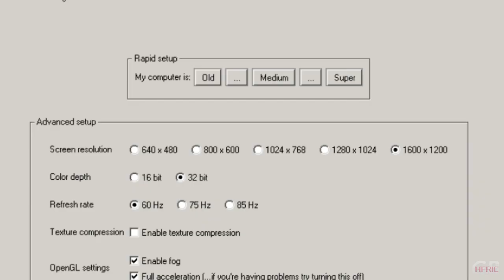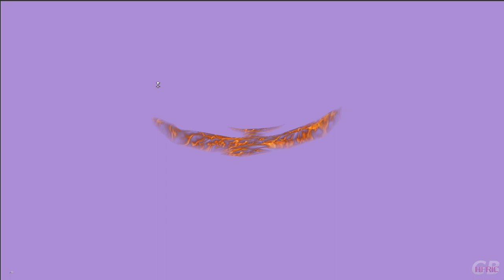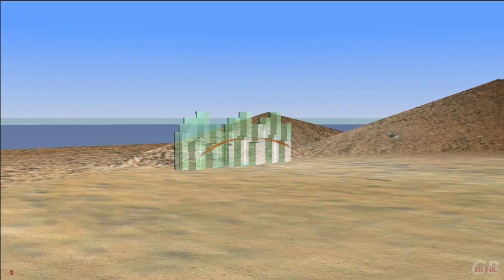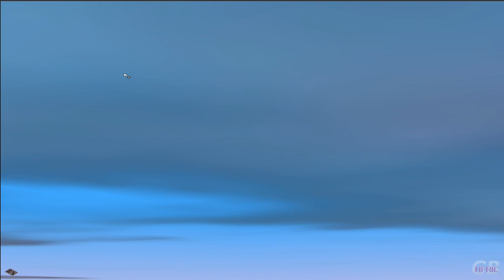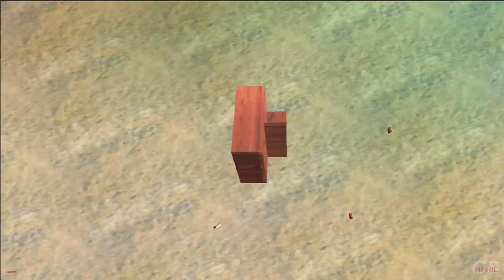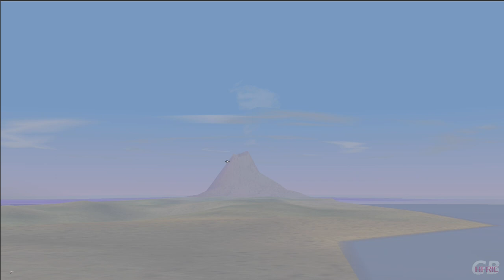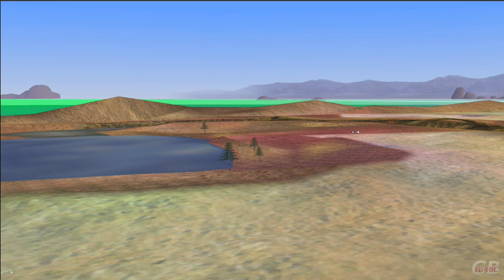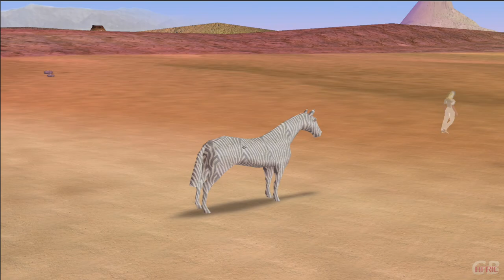QL | Tr3s Lunas (Tres Lunas)(2002) a Mike Oldfield WinXp Music Game that invented AMSR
Tres Lunas, stylized as Tr3s Lunas, is the 21st studio album by English musician and songwriter Mike Oldfield, released in June 2002 by Warner Music Spain. After his previous album The Millennium Bell (1999), Oldfield started work on his first release for MusicVR, a musical virtual reality project with simulator video game elements and music. The idea developed to have the Tres Lunas MusicVR feature included as part of an album package, for which Oldfield wrote and recorded new music and signed with Warner Music Spain. Tres Lunas saw Oldfield explore electronic and chill-out music.

IMO : Its a Music Album Game that has a Ending ... not to mention invented AMSR ... to get the ending you have to do Mini Games for Clues to get 6 rings and then you can enter the Volcano to make this place a new green Utopia ... The correct path to get it is